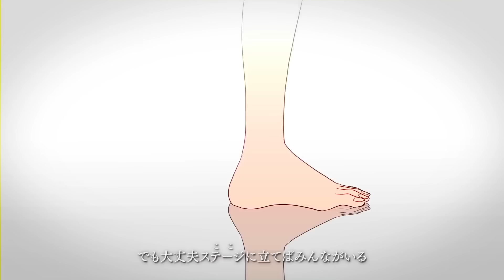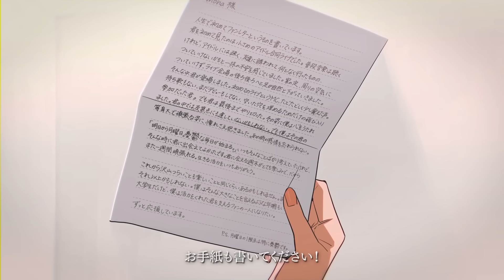ファンサ／さとみ【歌ってみた】【すとぷり】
今年も本当にありがとう(ゝω・)

※苦手な方はブラウザバックお願い致します
※本家様が一番です
本家様や他の方の動画でさとみの名前を出すのはおやめください

✨🐱おすすめ🐱✨